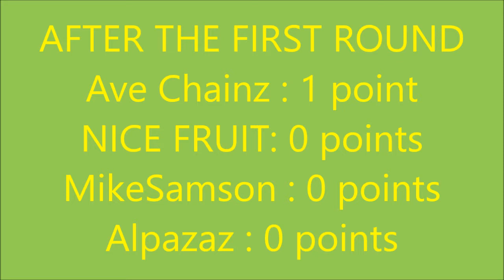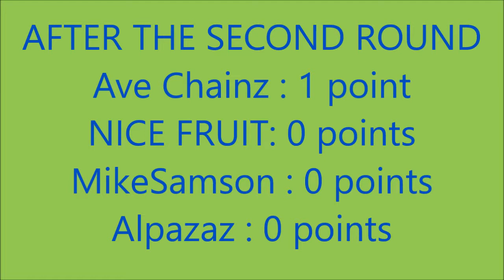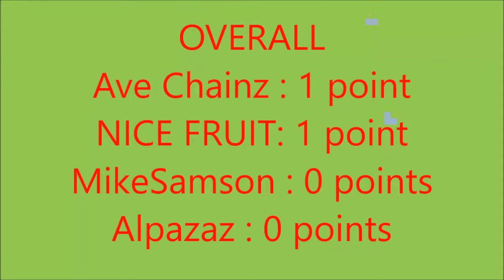FREE KICK CHALLENGE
Filmed September 5th. Summer 16 was honestly such a blast! Thanks to Avery, Mike and Alex for ending the last day of summer right with me. Good luck to Avery and Mike in College and University and same to Alex and I going into high school. Man, summer went by so quick.

Filmed With:
- Sony Cyber-shot DSC-TF1
- Canon XTI

Follow the familia and I